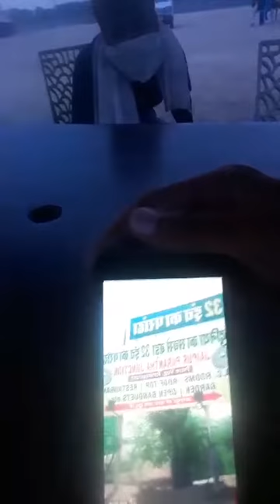Palace, Nagor, Jaipur; Yogen Shah on the40000kmwalk for covidrelief and FreedomToLiveRight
use earthern pots, not plastic, to save the planet and get free filtering. and use local products, that will help cut transport and create jobs

Campaigner and activist promoting sustainable development of individuals, society, and the environment.

Please join me in support of my campaign The 40,000 km Walk.

And please feel free to get in touch if I can help you in any way!